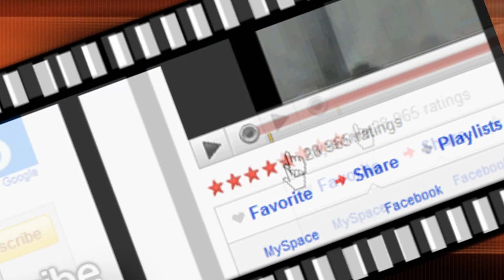Darkorbit PaRGo - I'm Still Here Bitch*** [Read The Description for More...]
Hello my lovely spectators =)
This is 1 of my best movies and probably the hard-editing one.
Let's start from the title:
Why did you choose this title?
- Well, It's a message to the guy/guys who destroy my account... because i want them know that I am allways here and they can't stop me.
No, I don't know yet the name of those guys.
Anyway my darkorbit career continue and in the future vids you will see much more hunting scenes whit the general.
- The Intros:
You can find those intro/outtros by sonyvegaspro1 youtube channel and i will thanks him for his great work =).

Note***
Some scenes are pretty old thats because i was waiting to make a good vid like this 1 before post them.

- Song:
1)3OH!3 - STARSTRUKK (feat Katy Perry)
2)Avenged Sevenfold - Welcome to the family
3)Britney Spears - Piece Of Me remix

All Fights in this video are performed by me and me only.

You could have to wait 2 weeks or even more for the a new video, I'm sorry but it's because i wanna learn how to make a lil bit more effects on sony vegas

Note*** Let me know if you like all the effects on this video because i spent too much time for it and i would like to know if this hard work was appreciate or no =).

Special thanks:
I wanna say thanks to all the peoples who helped me to making this vid.
So let's start:
CANNA MAN (Oo°BLACK_SNAKE°oO on the vid)
BLADE (BUONE FESTE on the vid)
ULTIMO
GRUMPY
Jim Reborn
And all HKM family =)
See you,
Your PaRGo